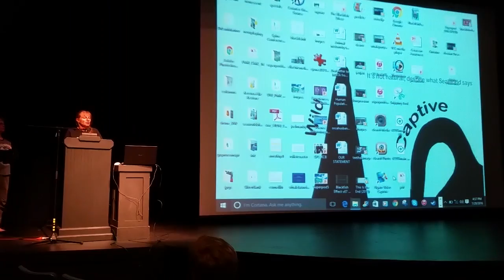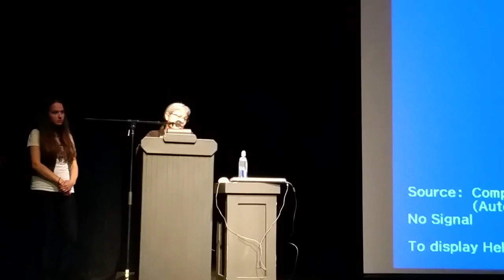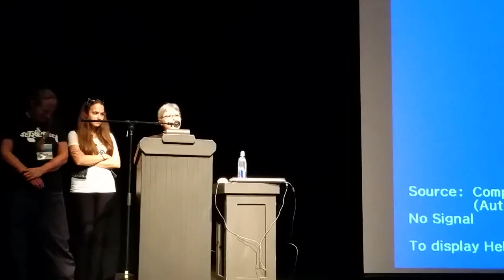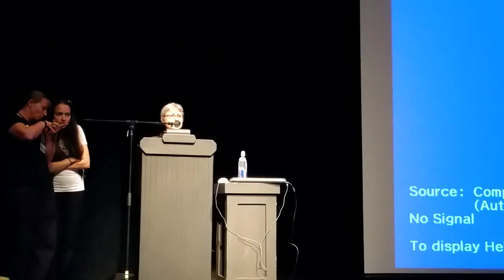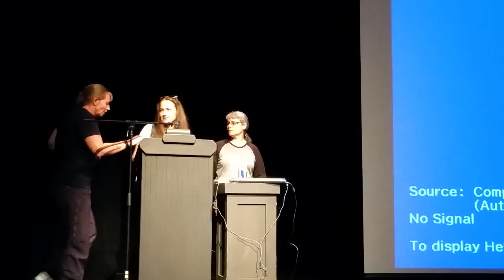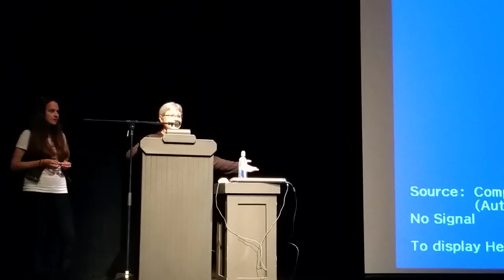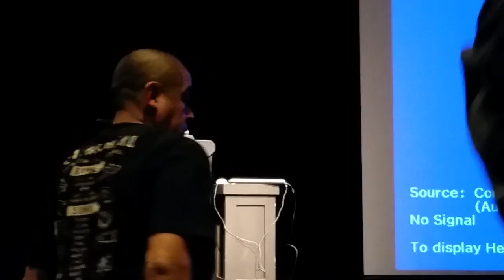Superpod 5 - Russian orca update/Q&A